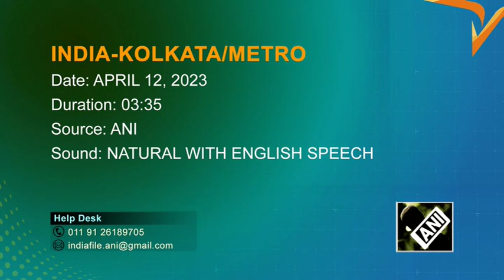Kolkata Metro creates history, completes underwater test run under Hooghly river